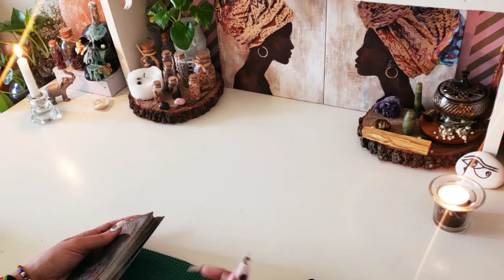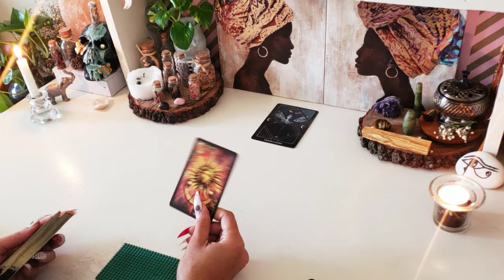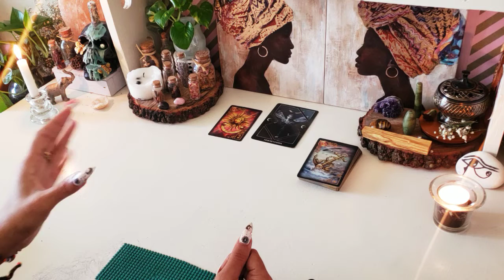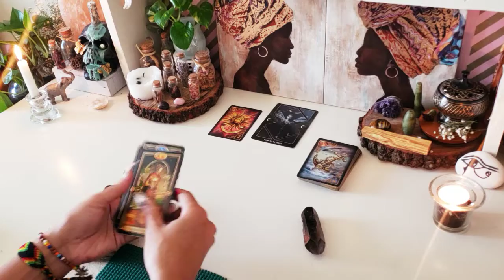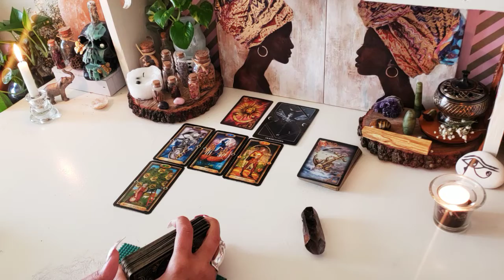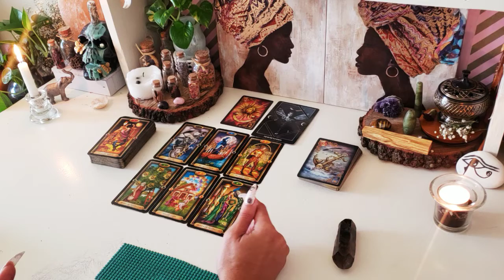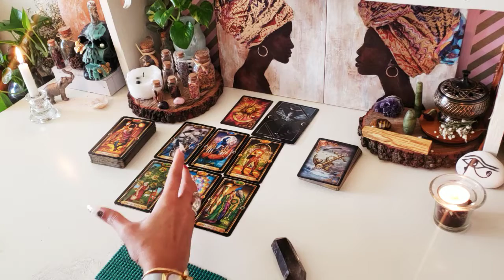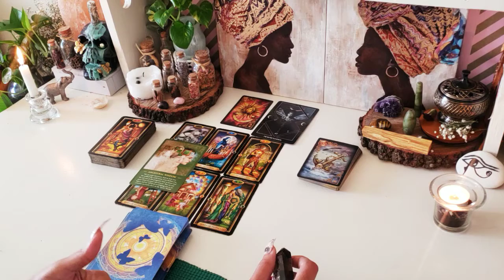What's Getting Clearer & Clearer Around The FullMoon/Lunar Eclipse. 🐝🐸🍯